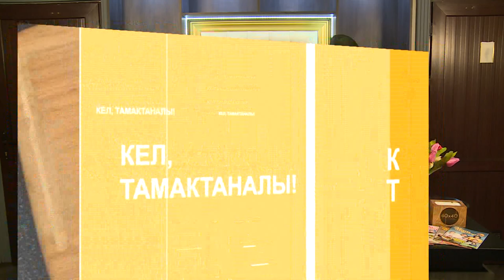Ашпозчу Айбек ырчы Айдай Сабитовага кытай салатын үйрөттү